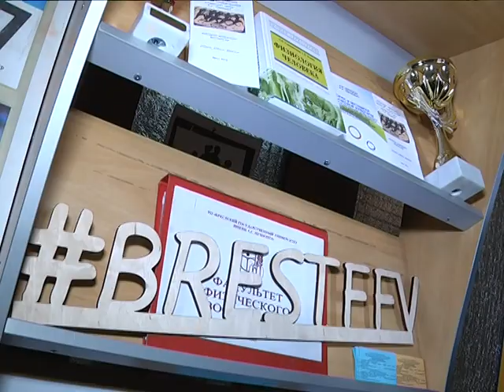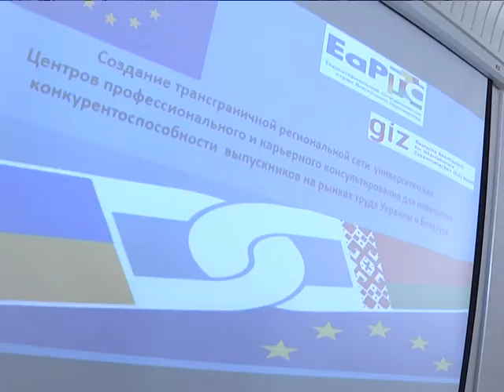2018-03-27 г. Брест. День открытых дверей в БрГУ им. А. Пушкина. Новости на Буг-ТВ.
Обучение на иностранном языке опробуют в будущем учебном году в Брестском государственном университете имени Пушкина. Информация о нововведении была оглашена в рамках Дня открытых дверей, который проходил в вузе. Информационное мероприятие получилось масштабным и интересным. Его посетило большое количество абитуриентов. О том, как это было, подробнее в сюжете.